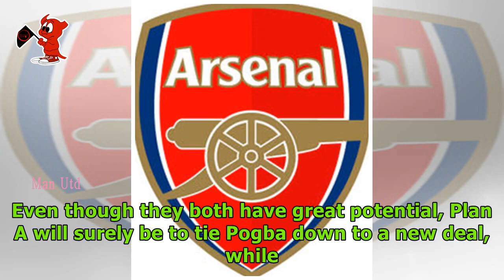Man Utd could make Paul Pogba contract progress in 'coming days' with star 'loving life'